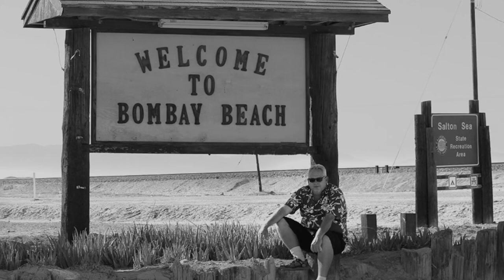Salton Sea & Anza Borrego State Park - Kent LaGree Photography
Salton Sea & Anza Borrego State Park - Background music and pictures by Kent La Gree